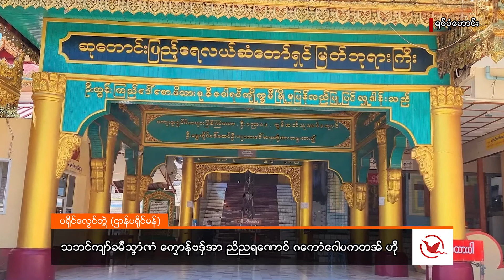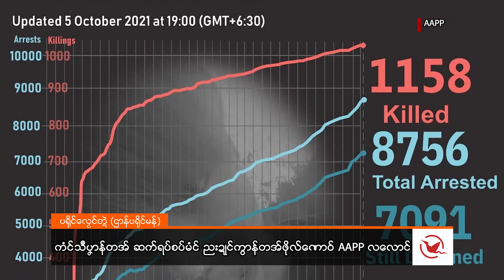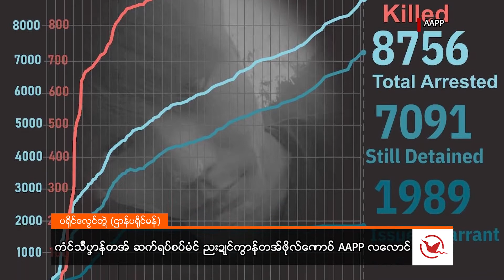ဂိတုအံက်တဝ်ဗာ၊ ၇ ၊ သၞာံ ၂၀၂၁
ဒုၚ်တၠုၚ်ဏာအစဳဇန်ပ္တိုန်ထ္ၜးပရိုၚ်လၟေၚ်တ္ၚဲ နူကဵုဌာန်ပရိုၚ်မန်ရအဴ။

■ သဘၚ်ကျာ်ခမဳသၞာံဏံ ကၠောန်ဗဒှ်အာ ညိညရဏောဝ် ဂကောံဂေါပကတအ် ဟီု

■ ၚုဟ်ပၟတ်ဓာတ်လလံတအ် သၠုၚ်ဗက်တိုန်ကၠုၚ်ဂှ်ရ ညးဍုၚ်ကွာန်တအ် ဒှ်အခက်ခုဲ

■ ဂိတုသေပ်တေမ်ဗာတေံသၟးဂှ် ဒှ်လဝ်ပေဲါဗတိုက် ၂၆၇ အလန်နွံမံၚ် KNU လလောၚ်

■ ကံၚ်သဳပၞာန်တအ် ဆက်ရပ်စပ်မံၚ် ညးဍုၚ်ကွာန်တအ်ဖိုလ်ဏောဝ် AAPP လလောၚ်

■ ကောံဓရီုအာသဳယာန်ဂတဏံ ဥက္ကဋ္ဌ-ကံၚ်သဳပၞာန် ဟွံဂွံအခေါၚ်တိုန်စိုပ်